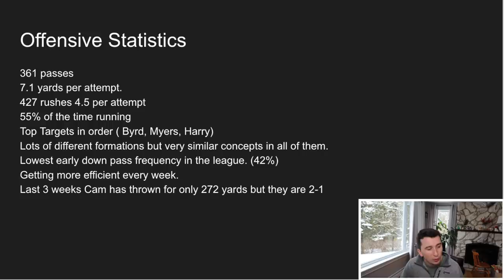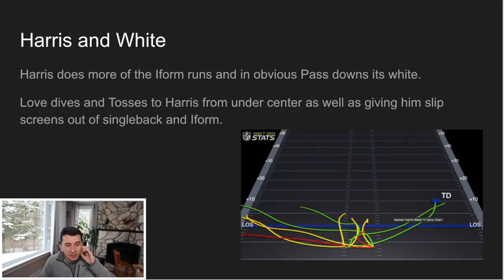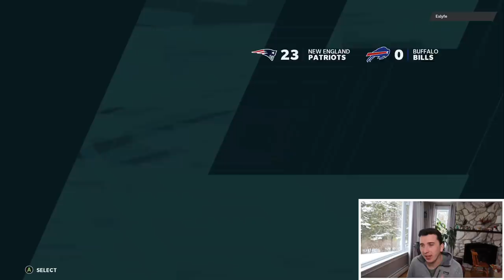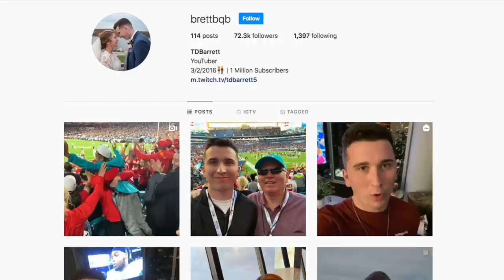EA added new trick plays for Cam Newton only, its impossible to stop!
Today we are back with another Madden 21 gameplay with the New England Patriots where I run their scheme exactly like they do in real life! Cam Newton, Harris!